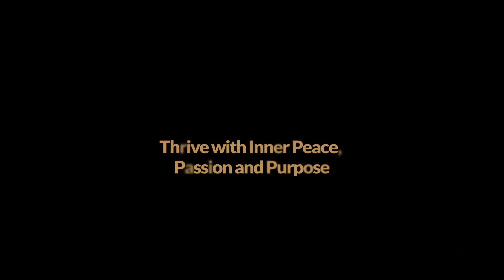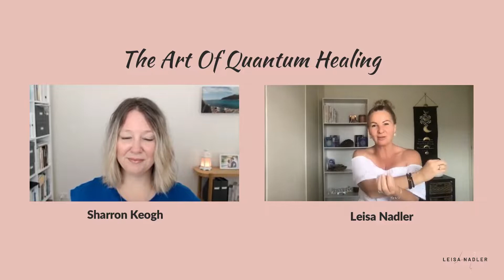A Conversation About Women's Wellness With Sharron Keogh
Curious about The Raindrop Technique and other processes and how these can further support your mind, body and soul?

Join me on today’s podcast as I welcome beautiful @SharronKeogh as we delve deep into the world of women’s wellness and how we have the power to create our lives the way we want it to be.

Sharron is a passionate Speaker and Women's Wellness Expert. She shows professional and entrepreneurial women how to transform their relationship with themselves, so they can enjoy more clarity, have a greater sense of self-worth and self-belief, significantly improved wellness, and deeper connections with themselves and those around them.

YOUR NEXT STEP:
Join my exclusive Facebook group Activate Abundance

In our community of over 1000 divine souls, you can share your breakthroughs as well as get exclusive access to free masterclasses, light language, healing sessions and meditations and all the monthly juiciness I share and give to serve those in what they need! Here's the link:

Leisa xx